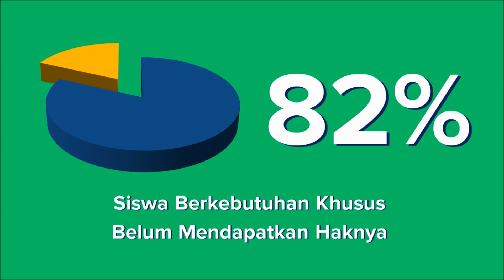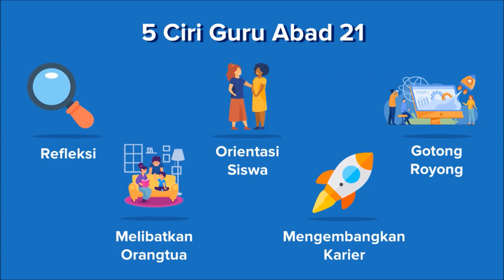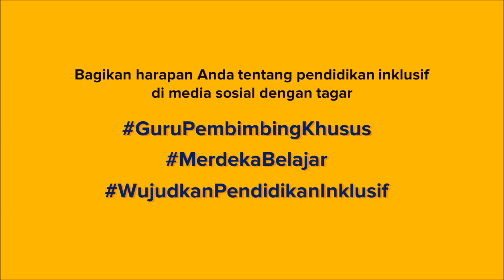Info Bimbingan Teknis Guru Pembimbing Khusus Tahun 2020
Alur Program Bimtek Guru Pembimbing Khusus:
Pendaftaran dan info lebih lanjut terkait bimtek dapat di akses melalui

Facebook : GTK Dikmen Diksus Kemdikbud